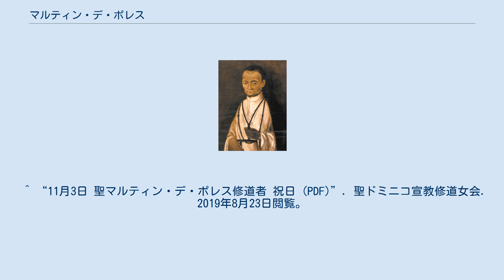マルティン・デ・ポレス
マルティン・デ・ポレス（1579年-1639年11月5日）はペルーのカトリック教会ドミニコ会修道者、聖人。
 ポレスはスペイン貴族を父とアフリカ系女性・アナ・ベラスケスを母に持つ非嫡子としてペルー副王領リマで生まれ、父親に認知されることがなかった。
後に認知され妹が生まれるも父親は彼を含む家族を残してリマを去った。
 マルティン一家は貧困にあえいでたがマルティンが12歳の頃、母親のすすめで理髪師（当時、理髪師は医療に携わっていた）に弟子入りし外科の助手に当たった。
 ポレスは修道者を志望するが当時、混血児に対する差別が強く司祭になることができなかった。
15歳になってドミニコ会第三会員として入会、玄関番兼掃除係を担当、貧しい人々に献身した。
 やがてポレスの献身が認められ、正式に助修士として誓願を果たした。
ポレスは病人の世話をして修道生活を送り、1639年11月5日、帰天（死去）。
 1962年5月5日、ローマ教皇ヨハネス23世によって列聖された。
 ^ a b “聖人カレンダー 11月3日 聖マルチノ・デ・ポレス修道者”. 2019年8月23日閲覧。
 ^ “11月3日 聖マルティン・デ・ポレス修道者 祝日 (PDF)”. 聖ドミニコ宣教修道女会. 2019年8月23日閲覧。